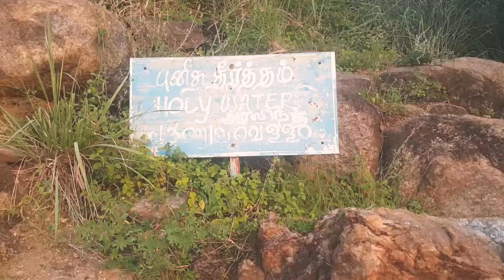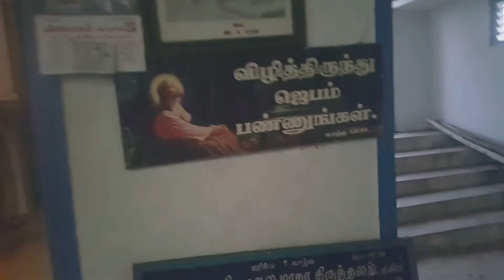Madhamalai Church ⛪ Srivilliputtur